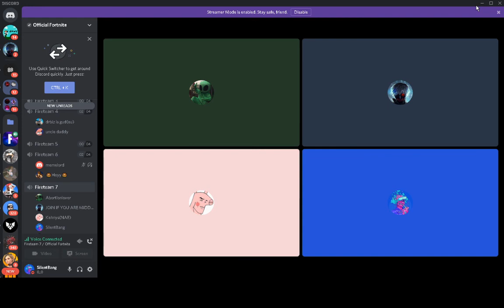Crazy girl likes milk